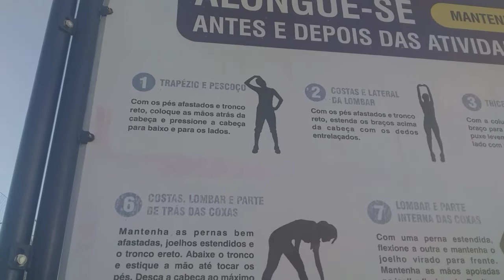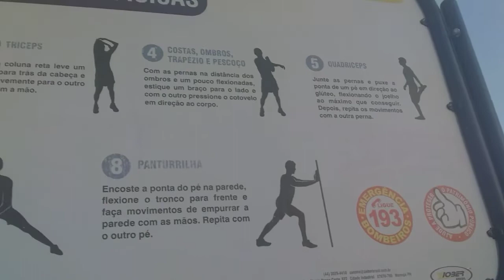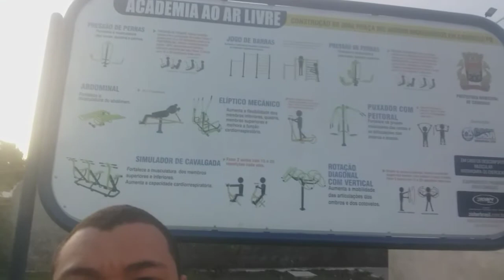Fiz um treino na academia ao ar livre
Fiz 3 série de 10 de abdominal

Me siga no Instagram @wiltongoomes

Me siga no Facebook Wilton Gomes

Minha página de fotos @wgfotografia2020